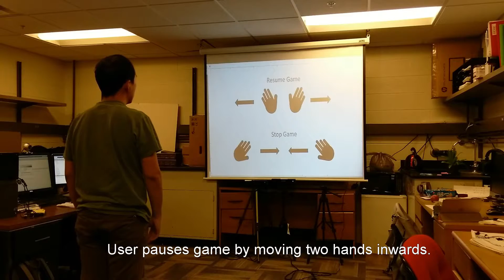Real-time body tracking and hand gesture recognition demonstration (short version)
User controls cursor on the screen by pointing towards the desired direction. User moves two hands outwards and inwards to start/resume and pause the game.